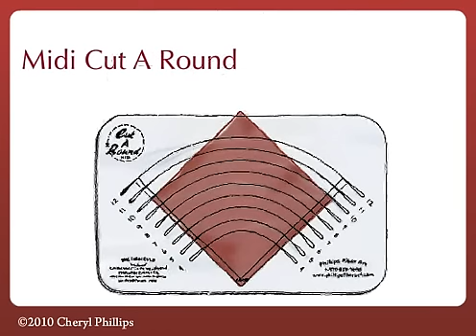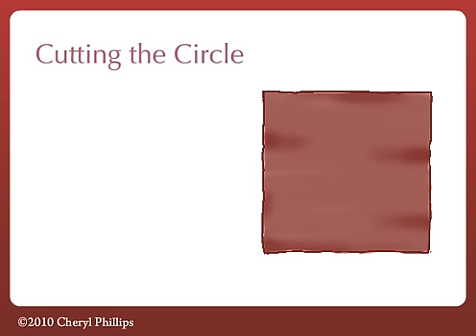Cheryl Phillips: Drunkards Path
The Drunkards Path by Cheryl Phillips is a simple twist on a classic pattern. Uses the Cut A Round tool by Phillips Fiber Art. Easy to use and many options for fantastic quilts. to find this and other great products by Cheryl Philips of Phillips Fiber Art.